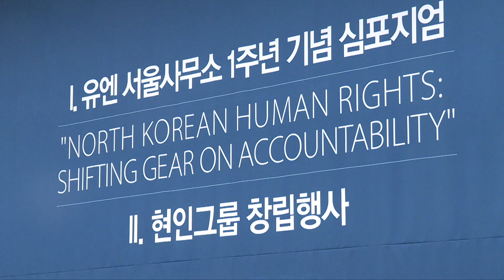Launching Event of the Sages Group on North Korean Human Rights